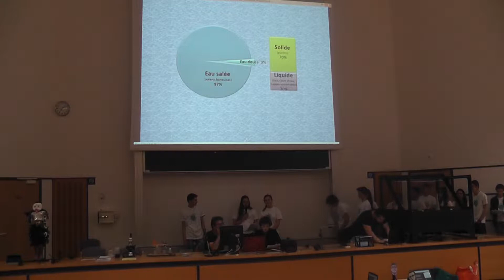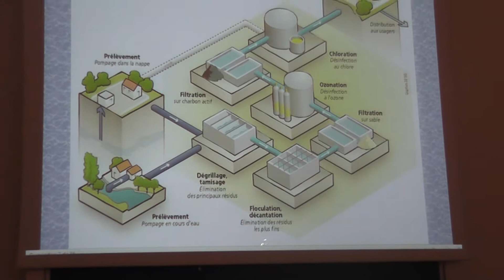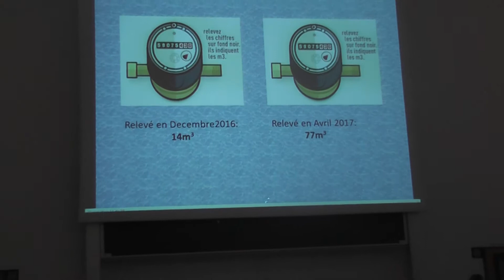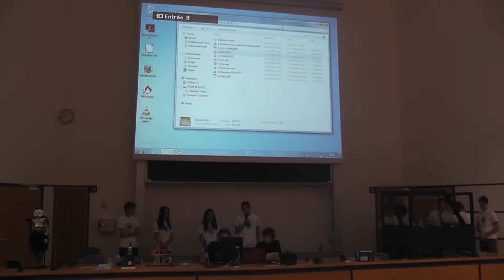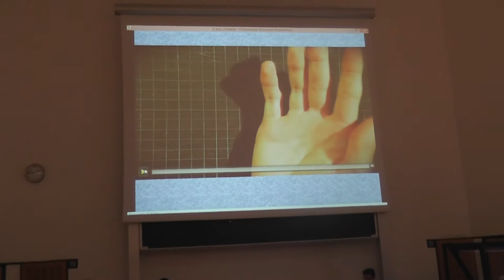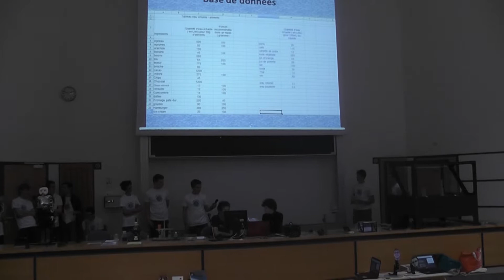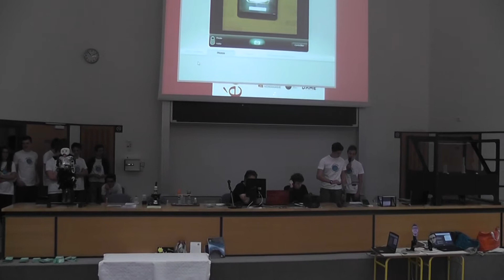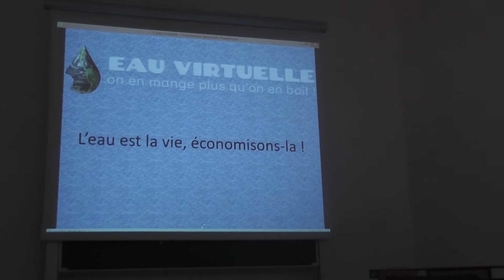ECOLYSCIENCES 2017 ANDAINES